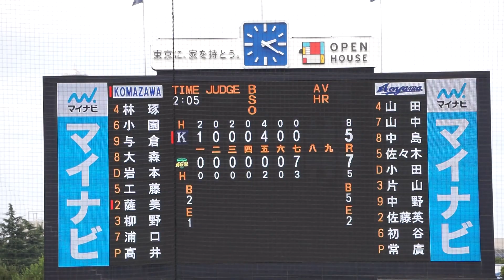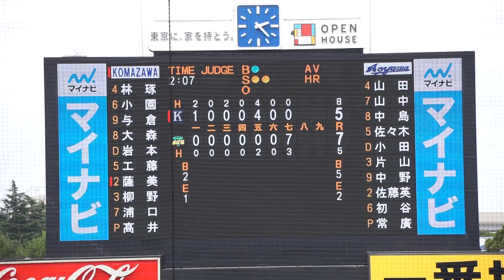2022/10/18(火) 常廣羽也斗(青山学院大学) vs 薩美進之介(駒澤大学) ショート内野安打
東都大学野球 2022秋季リーグ戦(1部) 2022/10/18(火) 明治神宮野球場 駒澤大学 vs 青山学院大学 1回戦

8回表（駒澤大学の攻撃）
（中継ぎ投手）常廣
0アウト 薩美 ショート内野安打

【勝投手】松井
【敗投手】高井

2022/10/8(土) 鈴木健(東京大学) vs 山田健太(立教大学) レフト2ランホームラン（打点2）
2022/8/31(水) 内海優太(広陵高校) 右中間ソロホームラン（打点1）打席(4回表) vs 篠木健太郎(法政大学)